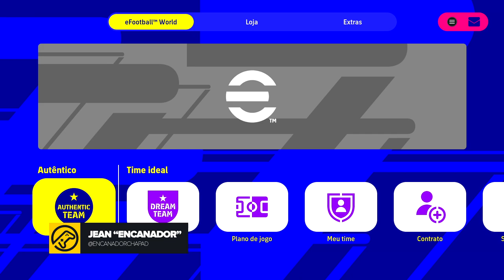Testando a ATUALIZAÇÃO 1.0 no eFootball!